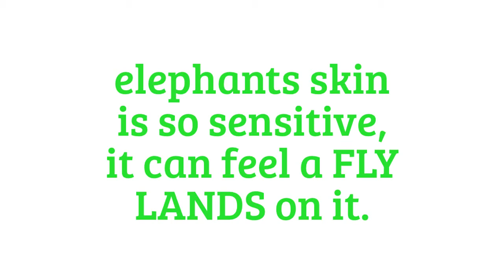6 Fat Facts About Elephants!!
LIFACT every Weekdays!!